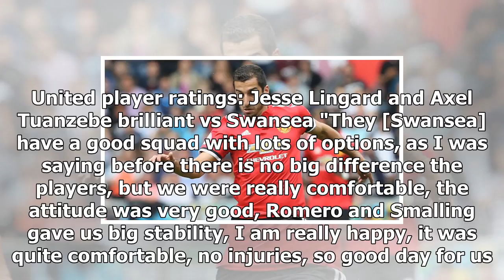Jose mourinho praises four manchester united players after swansea win| sport news 2018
Jose mourinho praises four manchester united players after swansea win
Jose Mourinho was pleased with Axel Tuanzebe's and Scott McTominay's performances as Manchester United beat Swansea in the Carabao Cup fourth round. T...